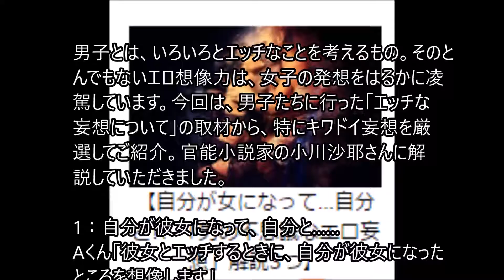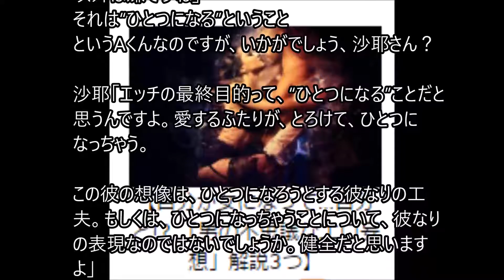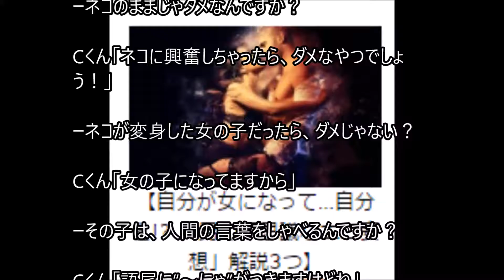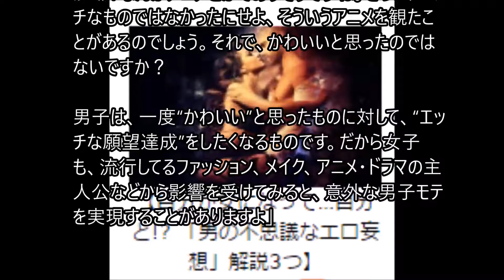無茶な妄想! 自分が彼女になったところを想像します 相手も自分以外は嫌ですね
男子とは、いろいろとエッチなことを考えるもの。そのとんでもないエロ想像力は、女子の発想をはるかに凌駕しています。今回は、男子たちに行った「エッチな妄想について」の取材から、特にキワドイ妄想を厳選してご紹介。官能小説家の小川沙耶さんに解説していただきました。

1：自分が彼女になって、自分と……
Aくん「彼女とエッチするときに、自分が彼女になったところを想像します」

ーえっ。自分が彼女になるって、彼女は？　彼女が自分になるのですか？

Aくん「彼女は自分にはなりません。自分が彼女になったところを想像して、激しく自分にせめられているところを想像すると興奮ですね」

ー女になりたいってことなんでしょうか？

Aくん「いやぁ、彼女じゃないと嫌だし、相手も自分以外は嫌ですね」
それは“ひとつになる”ということ
というAくんなのですが、いかがでしょう、沙耶さん？

沙耶「エッチの最終目的って、“ひとつになる”ことだと思うんですよ。愛するふたりが、とろけて、ひとつになっちゃう。

この彼の想像は、ひとつになろうとする彼なりの工夫。もしくは、ひとつになっちゃうことについて、彼なりの表現なのではないでしょうか。健全だと思いますよ」

2：食べられて、服まで溶けたところで救出
Bくん「怪物に丸呑みされた女性が、胃液で服まで溶かされちゃったところを、救出したいです」

ーえっ……？　怪物。怪物はいないですけど、まぁ、そこは置いておいて、いることにして、服が溶けたところを救出？

Bくん「そう。胃の中で、“溶かされる。もうダメだっ”となっているところを、救ってあげるわけです。お礼を言おうとするけど、裸になってしまった自分に気がつき、恥じらう。興奮しますね」
官能小説家の素質がありますね
というBくんなのですが、いかがでしょう、沙耶さん？

沙耶「なかなか想像力豊かな人ですね。“恥じらい”は、男子の興奮ポイントなのですが、どんなシーンにおいて、リアルに感じられるか演出するのが難しいんですよ。怪物の胃の中から救出されて……は凄いですね。官能小説家の素質があるのではないでしょうか、彼」

3：助けたネコちゃんが、女の子になって
Cくん「拾ってあげたネコが、夜中にかわいい女の子になって、ニャーニャーとなついてきたら、興奮します」

ーネコのままじゃダメなんですか？

Cくん「ネコに興奮しちゃったら、ダメなやつでしょう！」

ーネコが変身した女の子だったら、ダメじゃない？

Cくん「女の子になってますから」

ーその子は、人間の言葉をしゃべるんですか？

Cくん「語尾に“〜にゃ”がつきますけどね」
かわいい＝エッチしたい？
というCくんなのですが、いかがでしょう、沙耶さん？

沙耶「なんかアニメとかでありそうですね。きっと、エッチなものではなかったにせよ、そういうアニメを観たことがあるのでしょう。それで、かわいいと思ったのではないですか？

男子は、一度“かわいい”と思ったものに対して、“エッチな願望達成”をしたくなるものです。だから女子も、流行してるファッション、メイク、アニメ・ドラマの主人公などから影響を受けてみると、意外な男子モテを実現することがありますよ」

男子たちの信じられないエッチ妄想について、解説していただきました。深く掘り下げてみると、無茶な妄想にも、いろいろな意味が隠されているのですね。勉強になりました。

関連動画
あなたがこのたった１つの絶対法則を悪用しないと誓っうのなら！大好きな彼、彼女が逆にあなたに恋をしてしまう？復縁編